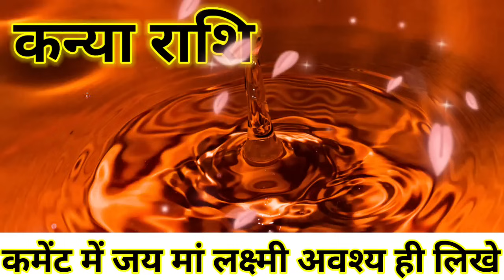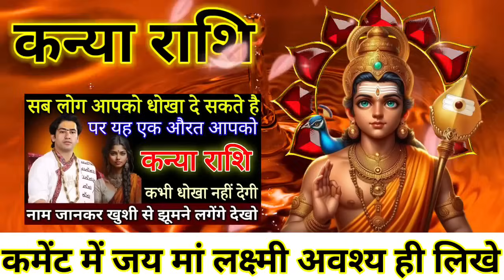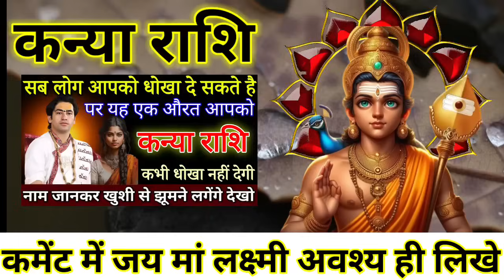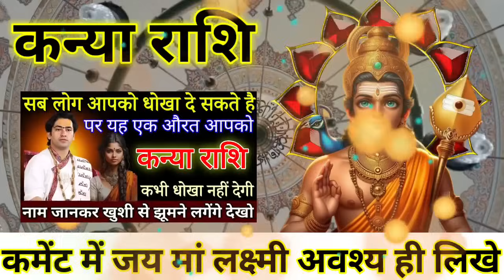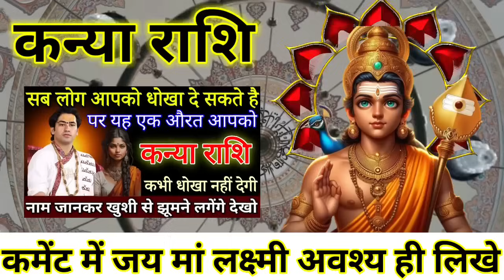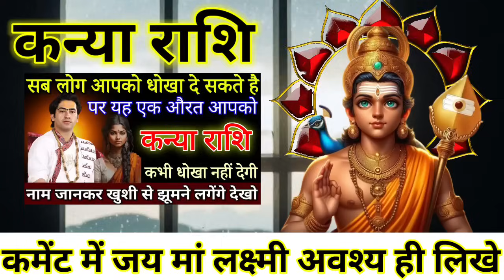कन्या राशि वालों सब लोग आपको धोखा दे सकते हैं पर यह 1 औरत, आपको कभी अकेला नहीं छोड़ेगी |kanya Rashi